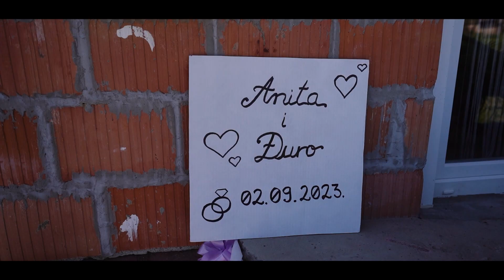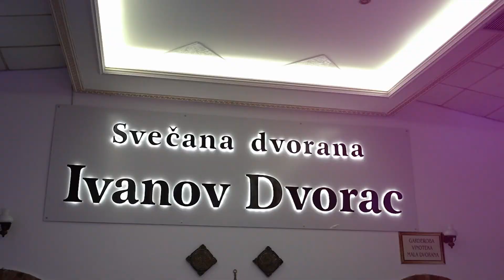WEDDING VINKOVCI | Anita i Đuro 02.09.2023.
Uživajte u nezaboravnom vjenčanju Anite i Đure kroz objektiv profesionalne kamere. 😍 Ovaj predivan svadbeni video zabilježava svaki trenutak ljubavi, radosti i čarolije njihova posebnog dana.

Svaki kadar ove emotivne priče pažljivo je uhvaćen kako bi gledatelje poveo kroz ceremoniju, zavjete i veselje na plesnom podiju. 🎥 Neka se i vaše srce ispuni toplinom i srećom dok pratite njihovu ljubavnu priču!

Ne zaboravite kliknuti na "Like" i pretplatiti se kako biste ostali u toku s našim najnovijim svadbenim avanturama! 💑✨